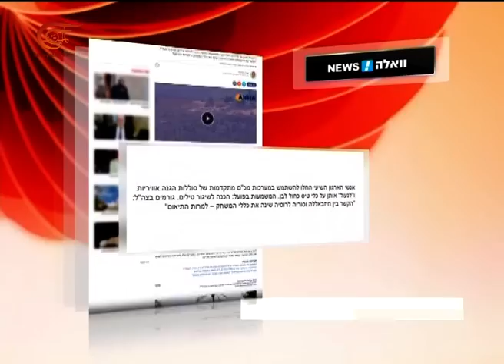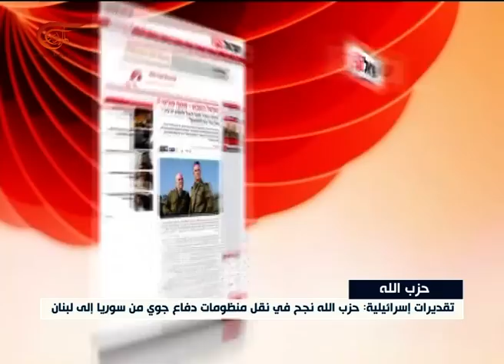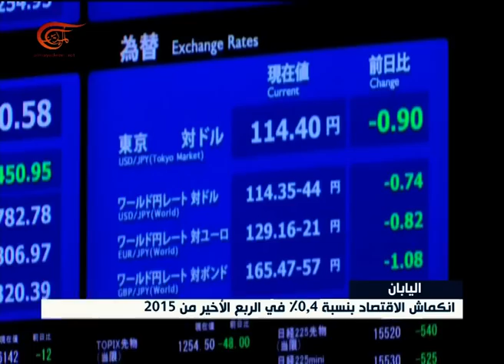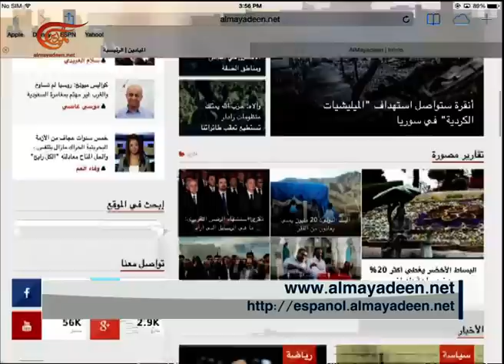نشرة الأخبار | الظهيرة | 2016-02-15